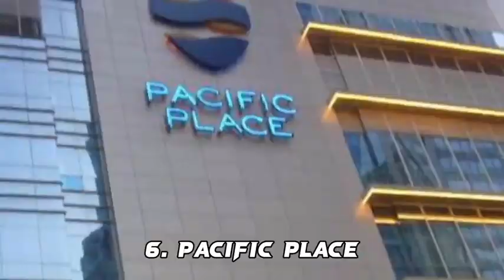kamu suka pergi ke mall yang mana nih, gaes